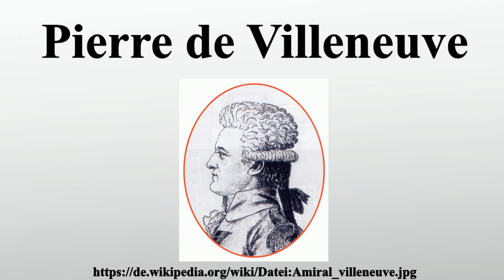Pierre de Villeneuve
Vielen Dank für Ihre Unterstützung:

Pierre-Charles-Jean-Baptiste-Silvestre de Villeneuve war ein französischer Vizeadmiral.In der Schlacht von Trafalgar kommandierte er die vereinigte französisch-spanische Flotte, die von der Royal Navy unter Lord Nelson entscheidend geschlagen wurde.